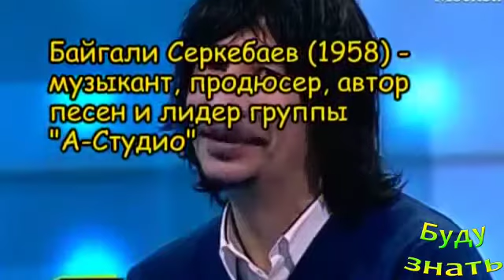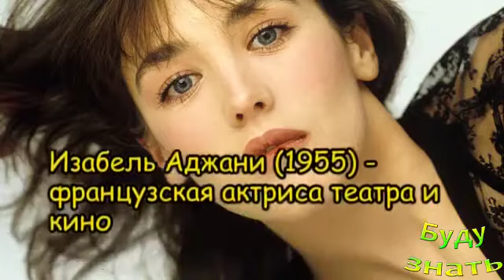Они родились в этот день 27 ИЮНЯ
Кто родился сегодня - 27 ИЮНЯ? Дни рождения самых знаменитых и известных людей, звезды, политики, актеры

Кофе - УБЕРЕЖЕТ от многих "Болячек"
ГЛЮТЕН - стоит ли его бояться?
Прапрадед каблуков из Древнего Египта? - как появи...
Корка Апельсина удивит широтой применения - не выб...
Какая швабра УДОБНЕЕ ? Для разного пола -разные и ...
Национальный день морковного торта в США
Можно ли ПИТЬ ЧАЙ, заваривая ЧАЙНЫЕ ПАКЕТИКИ! НЕ с...
Изоляция помогла деревне "ИМ"! Пример из истории -...
21 января 2019 – Лунное затмение, Как отнестись?
Нельзя, чтобы Внутрь РАНЫ попадала ПЕРЕКИСЬ ВОДОР...
Бактерии и микробы пусть живут на коже детей! Они ...
Чтобы СЫР не засыхал и не плесневел..
ПЕКТИН - как и где ЕГО добыть? Большая ПОЛЬЗА от П...
Контактные Линзы - вредны ли они?
Важность Какао для душевного равновесия, снижения ...

Присоединяйтесь!